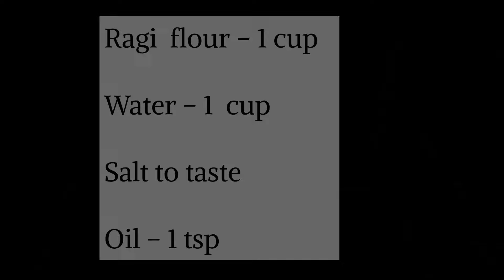How to make super soft & thin ragi roti/Weightloss millet recipes/Ragi phulka/Fingermillet chapati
SIMPLE AND EASY WAY OF MAKING SOFT THIN RAGI ROTI /  रागी रोटी / RAGI KI ROTI RECIPE /HOW TO MAKE SOFT RAGI ROTI / EASY FINGER MILLET CHAPATHI /GLUTEN FREE RECIPE
BY DISHA LAHORI

Ragi rotti is a breakfast food of the state of Karnataka, India. It is most popular in the rural areas of southern Karnataka. It is made of ragi flour. Ragi-Rotti means ragi-pancake in the native language, Kannada. It is prepared in the same way as akki rotti.
Ragi works as a great source of fiber when it comes to people trying for weight loss. It helps in controlling Diabetes in the body while ensuring that the person is healthy and strong. Not only this, Ragi prevents obesity, provides energy, improves digestion and averts chronic diseases

The plain ragi roti recipe or ragi chapatti is made from 100% ragi making it super healthy. This Indian bread is also called plain nachni roti or red millet roti. This sumptuous plain ragi roti is rich in calcium and protein, which are required to support our bones and maintain the cells in our body respectively.
Eating ragi on a regular basis is well-tolerated by most healthy people and even by those who are overweight or have certain lifestyle disorders like diabetes.

Rotis made from bajra, jowar or ragi will give you the same feeling of fullness and will satisfy your appetite like a wheat roti. “It will also be easy on your digestive system, as it is devoid of gluten.”
INGREDIENTS

METHOD
Heat a pan with water + salt + oil.
Bring it to a boil.
Once it starts boiling  ,lower the flame and add the flour.
Do not stir or mix the flour for 1 min .
After 1 min ,off the flame and  start mixing the flour using a ladle.
Once the flour is mixed well.
Cover and allow to cool.
Once you are able to touch the flour mixture, transfer to a big plate .
Start kneading with clean wet  hands.
Knead it well into a soft and smooth dough. Drizzle water as needed while kneading
NOTE – quantity of water depends on the quality of flour.
Heat a tava.
Take a lemon size portion of the dough ,roll into smooth balls. Remember to roll these balls nicely to get smooth edges .
Now roll it into thin rotis using rolling pin .
While rolling dust it with dry flour.
Put it on the hot tava.
Cook on each side for 30 seconds on each side.
Now press it gently with cloth or spatula and allow it to puff.
If making phulkas put on direct flame .
Once done remove and apply ghee.
Serve hot with any sabji / gravy etc.

With an autolyse, you add warm water.  This is because protein can absorb more warm water than cold water. The autolyse is purely to develop the gluten.

Scalding flour with boiling water, in contrast, activates another chemical reaction entirely-- starch gelatinization.  Instead of being absorbed by the protein, the hot water is absorbed into the starch molecules.  That leaves the gliadin and glutenin (the proteins in flour responsible for creating gluten) bereft of the water they need for strong gluten formation.